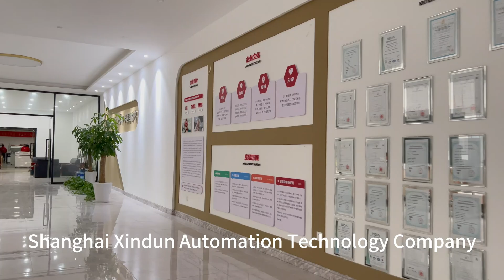Orbital welding machine ，orbital welding factory ,orbital piping welding machine introduction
KEPUNI orbital automatic welding machine is a orbital welding brand under Xindun Automation. The company is located in Shanghai China, the world economic center. The company adheres to the development concept of people-oriented, harmonious coexistence between man and nature. Now it has become a mature comprehensive enterprise integrating R&D, manufacturing, sales and service.

The company's existing self-developed products with property rights include: all-position orbital automatic welding machine, orbital-plate automatic welding machine, handheld laser welding machine, automatic welding platform and other various and multi-level products, which have realized the concept of product intelligence and automation. The rich and diversified products have given customers more comparisons and choices, established brand value, and gained recognition from more companies in the international market.

The company's core R&D team has rich R&D experience in the field of automation and has obtained dozens of patented technologies. It has always been oriented by customer needs, and is committed to providing customers with suitable and reliable products. The company has won the high-tech enterprise, IS09001, ISO14001 comprehensive quality system certification, EU CE certification, etc.

KEPUNI orbital welding machine is mainly used for welding between straight pipe-straight pipe, straight pipe-elbow pipe, straight pipe-reducing pipe, straight pipe and flange seat, straight pipe-tee pipe and casing , the tube does not rotate, and the tungsten needle inside the welding torch performs 360-degree rotating welding. Because the longer the welding time, the higher the workpiece temperature, the entire ring welding process can be divided into 12 different sections. By controlling the current in each section A pipe welder that is set individually to complete the entire welding process.

KEPUNI orbital welding machine has accumulated years of experience and integrated expert databases through big data. For different products, it only needs to input the pipe diameter and wall thickness to automatically generate expert parameters, which greatly simplifies the operation and makes thin wall pipe welding is accessible to everyone.

KEPUNI orbital welding machine is mainly for thin-walled pipes such as stainless steel, titanium, and carbon steel within 3mm. Argon protection, pipes below 3mm can be welded on one side and formed on both sides, and whether the welds inside or outside the pipe are well formed, there are no welding defects, and even external welding variables can be controlled (such as: full argon shielded welding room) so as to reach the standard of radiographic flaw detection.

For industries such as semiconductors, food, medical, petroleum,and chemical industries, the quality requirements of the pipelines that need to be welded are relatively high. For such products that require strict flaw detection tests, the use of closed pipe welding has a great performance Save labor costs, improve work efficiency and product qualification rate.

Company Name:Shanghai Xindun Automation Technology Co.,Ltd.
Add :No.688 Jiaqian Road,Jiading District,Shanghai ,China
Contact person :Joey Lee